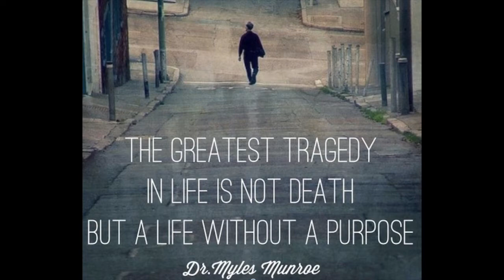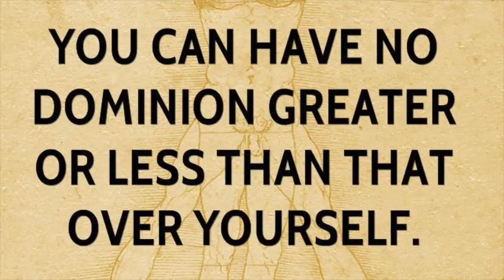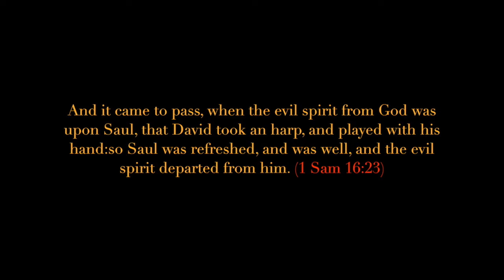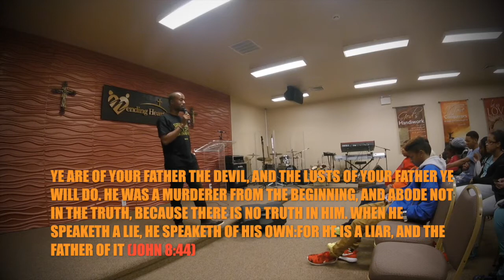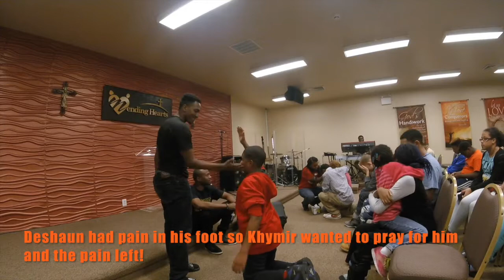"Truth Be Told" (Purpose)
In this episode we talk about our purpose here on earth, you will see some healing's that took place at out youth service, and more!